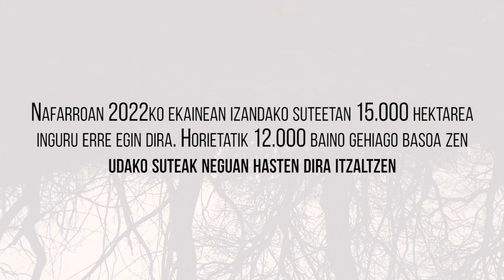Udako suteak neguan itzaltzen dira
Nafarroan ekainean izandako suteek ia 15.000 hektarea erre dituzte. Erreportaje honetan kaltetuak izan diren hainbat herrietako alkate eta bizilagunen testigantzak entzuteaz gain, suhiltzaile, basozain eta meteorologoen iritziak jaso ditugu, Euskalerria Irratian, Naiz Irratian eta Ahotsa.infok egindako elkarrizketetan.